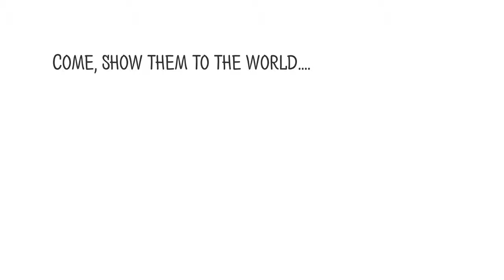Archibuddy - The skeptical Jury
and showcase your portfolio to the world